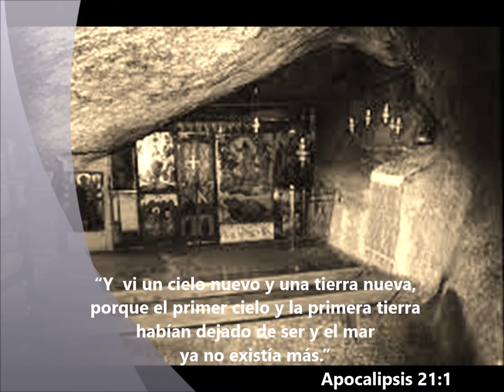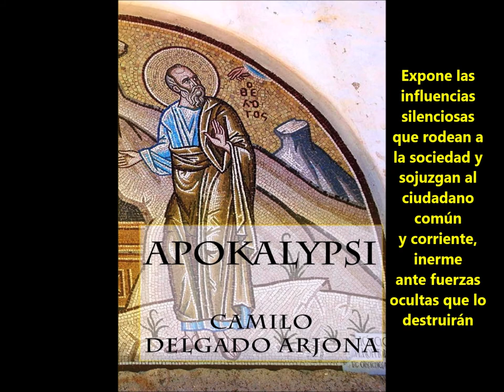Booktrailer Apokálypsi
En esta novela, la tercera de la Trilogía, David Chalons, se enfrenta a una conspiración capaz de llevarnos al Apocalipsis.

El siglo XX, la centuria de la ciencia y la tecnología. Sin embargo, lo que debería resultar en una mejor calidad de vida, se ha visto empañado por los aberrantes hechos protagonizados por el hombre.

En esta obra, el autor plantea la situación de nuestra sociedad y en especial expone las influencias silenciosas que la rodean, sojuzgando al ciudadano común y corriente, inerme en su ignorancia de las fuerzas que mueven al mundo y lo colocan sin lugar a dudas, a las puertas de la destrucción.

David Chalons, experto en astrofísica y nanotecnología, llega a la isla de Patmos con el fin de conocer la gruta en donde Juan escribió el Libro de las Revelaciones. A partir de allí, se ve inmerso en una intriga internacional para controlar el mundo. Atentados, secuestros, dinero y poder se mezclan en una confabulación en la cual los ciudadanos comunes y corrientes son víctimas inermes.